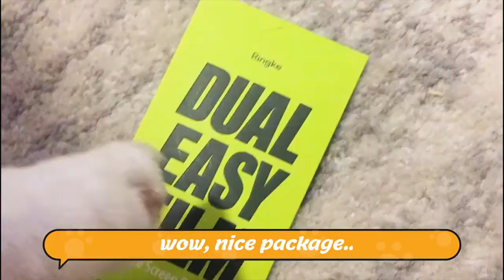Ringke Dual Easy Screen Protector Tutorial Woof Woof Dust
Ringke Dual Easy Film:

- Easy to install full coverage screen protector
- Super easy to install – Unique design makes the screen protector super easy to install. Perfectly adjusted without any dirt or air bubbles.
- 4 layer design – With 2 protective films, screen protector and extra dust removing & alignment film that removes any possible specks of dust and debris on your screen and works as a guide to make sure everything matches up on the first try.
- Full-screen coverage – Full protection of the screen and it's rounded corners.
- High transmittance – The clear transparent film ensures your smartphone viewing experience will not be deterred.
- Comfortable and reliable – Cover does not interfere with touchscreen sensitivity, facial recognition, and photo quality.
- Oleophobic coating – Special oleophobic coating provides great protection fingerprints, stains, and smudges.
- Case friendly – Perfectly adjusted and sized to be case friendly and prevent side lifting.

Installation Guide:
1. Remove Tab 1, which protects the extra dust removal function film. Make sure the screen is clean, and precisely align the screen protector onto your device.
2. Press firmly to remove all dust and debris.
3. Similarly to Step 2, remove Tab 2 and, simultaneously, gently slide the squeegee across the rest of the screen from top to
4. Bottom to firmly affix the screen protector to the phone screen.
5. Press out any air bubbles using the provided Squeegee. (* Small air bubbles naturally disperse within 1-2 days.)
6. Remove Tab 4, which protects the film, and use the included alcohol wipe to thoroughly clean the screen and give it a premium finish.